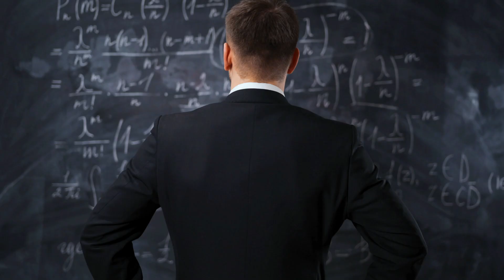Celibacy Will Burn Your Karma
You will have to power to forgive, forget and move on.